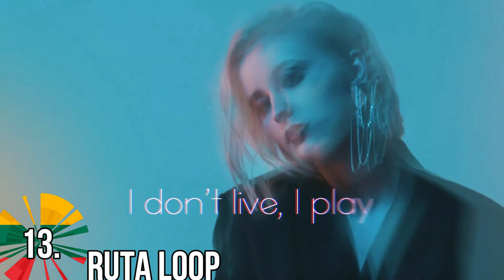Eurovizijos dainų konkurso nacionalinė atranka 2020 Artists My top 16 so far